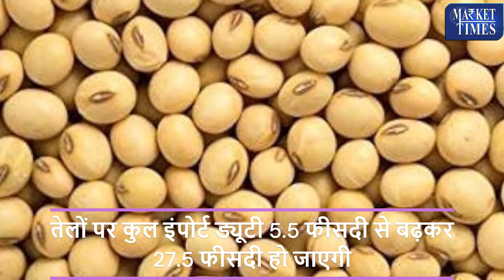आ गई खुशखबरी-बढ़ेंगे सोयाबीन के दाम ! The good news has arrived- soybean prices will increase!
Alasande Gram
Almond(Badam)
Ambada Seed
Amla(Nelli Kai)
Apricot(Jardalu/Khumani)
Arecanut(Betelnut/Supari)
Avare Dal
Bajra(Pearl Millet/Cumbu)
Banana - Green
Barley (Jau)
Bay leaf (Tejpatta)
Beaten Rice
Bengal Gram Dal (Chana Dal)
Bengal Gram(Gram)
Ber(Zizyphus/Borehannu)
Betal Leaves
Bhindi(Ladies Finger)
Big Gram
Bitter gourd
Black pepper
Bottle gourd
Broken Rice
Broomstick(Flower Broom)
Bunch Beans
Camel Hair
Cashew Kernnel
Castor Oil
Castor Seed
Chapparad Avare
Chennangi (Whole)
Chennangi Dal
Chikoos(Sapota)
Chili Red
Chilly Capsicum
Chow Chow
Chrysanthemum(Loose)
Cinamon(Dalchini)
Cluster beans
Coconut Oil
Coconut Seed
Coriander(Leaves)
Corriander seed
Cotton Seed
Cowpea (Lobia/Karamani)
Cowpea(Veg)
Cucumbar(Kheera)
Cummin Seed(Jeera)
Custard Apple (Sharifa)
Daila(Chandni)
Dal (Avare)
Dry Chillies
Dry Fodder
Dry Grapes
Duster Beans
Egypian Clover(Barseem)
Elephant Yam (Suran)
Field Pea
Fig(Anjura/Anjeer)
Flower Broom
Foxtail Millet(Navane)
French Beans (Frasbean)
Galgal(Lemon)
Gingelly Oil
Ginger(Dry)
Ginger(Green)
Gladiolus Bulb
Gladiolus Cut Flower
Goat Hair
Gram Raw(Chholia)
Green Avare (W)
Green Chilli
Green Fodder
Green Peas
Groundnut (Split)
Groundnut pods (raw)
Guar Seed(Cluster Beans Seed)
Gur(Jaggery)
He Buffalo
Hippe Seed
Honge seed
Hybrid Cumbu
Indian Beans (Seam)
Indian Colza(Sarson)
Isabgul (Psyllium)
Jack Fruit
Jowar(Sorghum)
Jute Seed
Kabuli Chana(Chickpeas-White)
Karbuja(Musk Melon)
Kartali (Kantola)
Kharif Mash
Knool Khol
Kodo Millet(Varagu)
Kulthi(Horse Gram)
Ladies Finger
Lak(Teora)
Leafy Vegetable
Lentil(Masur)
Little gourd (Kundru)
Long Melon(Kakri)
Lotus Sticks
Mahua Seed(Hippe seed)
Maida Atta
Mango (Raw-Ripe)
Marigold(Calcutta)
Marigold(loose)
Masur Dal
Methi Seeds
Methi(Leaves)
Mint(Pudina)
Moath Dal
Mousambi(Sweet Lime)
Mustard Oil
Myrobolan(Harad)
Nearle Hannu
Neem Seed
Nelli Kai
Niger Seed (Ramtil)
Onion Green
Other Pulses
Paddy(Dhan)
Papaya (Raw)